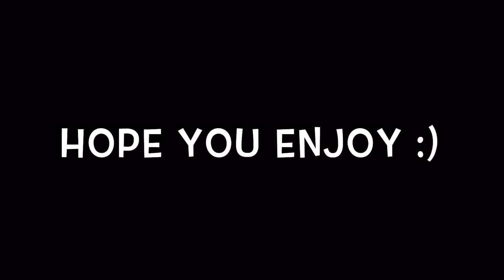Sasuke vs Killer bee {AMV} $UICIDEBOY$-($OUTH $IDE $UICIDE)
Hello This Is, Amvking 葉 Back with Another Edit Here is Another Edit for You Guys! 🔥
Anime: Naruto Shipuden
Song: $UICIDEBOY$ x POUYA- $OUTH $IDE $UICIDE
HD-QUALITY